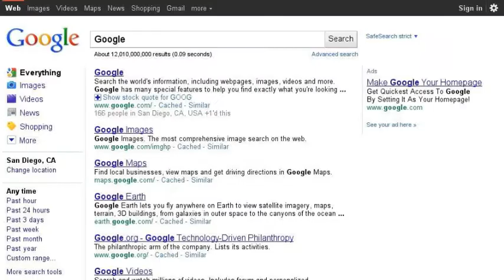Google Favorites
Things I like to search, play, and do.